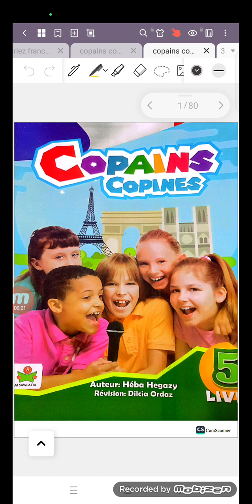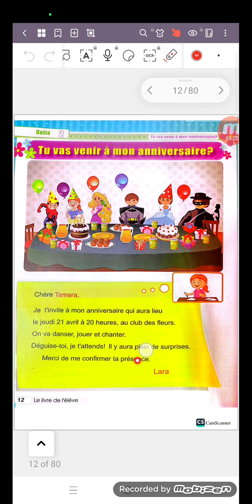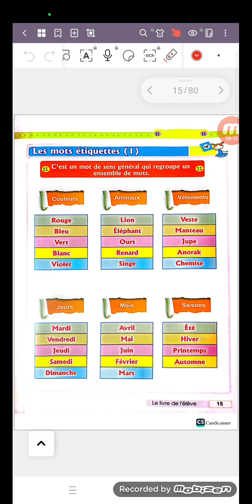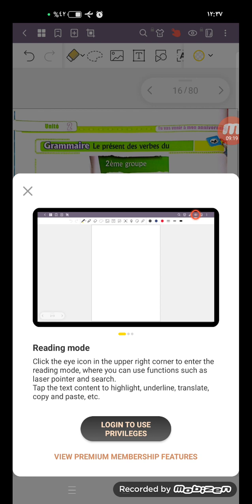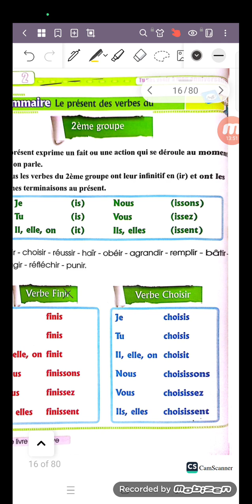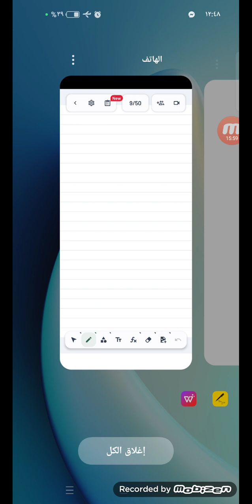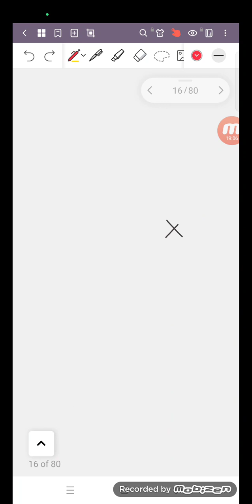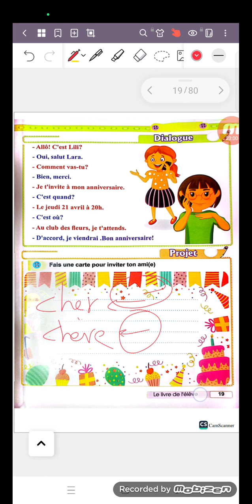Copains / Copines unité 2 الصف الخامس الابتدائي